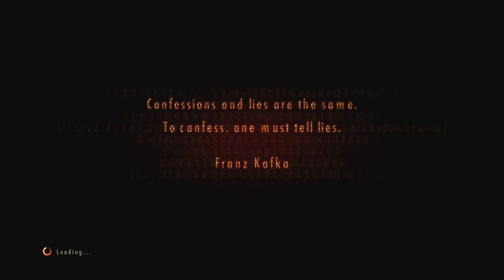Resident Evil Revelations 2 Gameplay Walkthrough Part 1- Judgement - Episode 3 (XBOX ONE Gameplay)